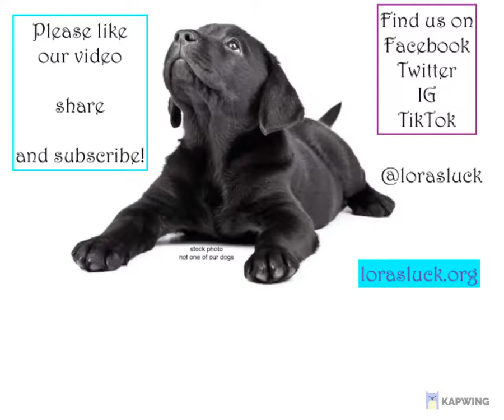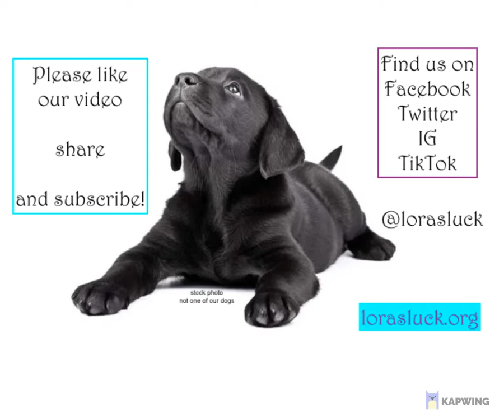306 Anna August 2021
306 Anna💜                                       🐕 👨👩 (👪)

Anna was scared at first but thanks to our Romanian team just loves all humans and dogs these days! She has a woof when she's not sure but is soon calmed with distractions, and settles much faster with new things these days.

We think Anna may be a CockaTzu which is a Cocker Shih Tzu mix, this is a recognised 'breed' in the US but not the UK yet, so knowledge of these and similar breed mixes would help in her forever home.

Anna has made some great steps, she is a sensitive soul so it’s taking longer to decompress but considering it has only been six weeks, she really is doing better every day.

We still think she will be a naturally vocal dog because of her breed mix, But as she decompresses we are starting to see an affectionate and often obedient little girl.

We thought we had found her forever humans, but they did not want to wait￼￼ for her to decompress, so they gave up on her. She really does deserve better 😭
She is in foster in the UK- in the northwest of England and on her album is a map of the preferred areas for adopters. However with lockdown easing we are prepared to consider further afield within reason 😊 so people in northeast Wales and surrounding areas from the map in the northwest of England are also welcome to apply.

If you want to change that it is just 3 pounds a month and we need 15 sponsors per dog per month for puppies in the UK just to cover food and basic vet costs.

Or to apply to adopt:
Click on the Facebook album title 306 Anna there you will find all the information on her. She is a small breed and has pretty much finished growing now even though she’s only around eight months old 💜 The foster has no resident cats or children but she could definitely live with a playful body to show her the ropes as she isn’t the most confident girl in the world. For more information please see her album.
Then go back to the top of the main page and click on the word posts just under our picture banner. Our pinned post which gives you all the hints tips preparation and advice you need to get ready to apply, and our doggy application email